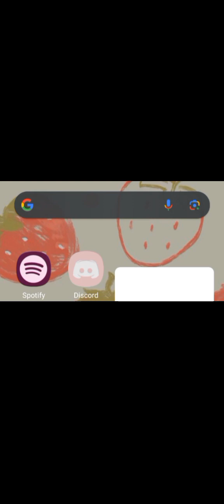Resonance of the ocean game play by:プジャスタオ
プジャスタオ
resonance of the ocean